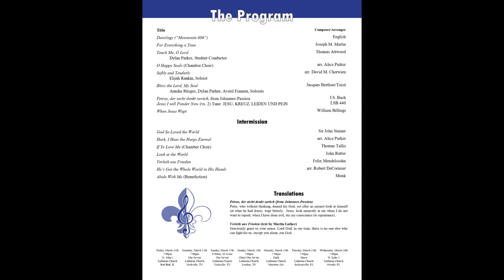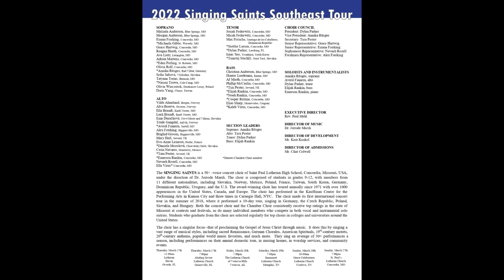March 2022 Singing Saints Home Concert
The Singing Saints close out their 2022 Spring Tour with a concert at St. Paul's Lutheran Church in Concordia, MO.